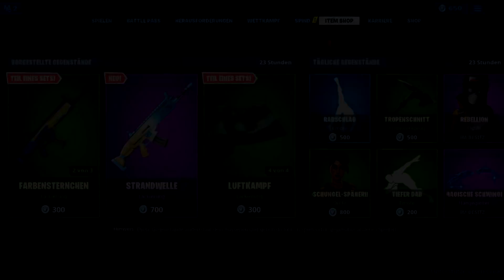🌈 Richtig Coole Lackierung STRANDWELLE 🛒 Fortnite Shop von Heute 08.07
Heute im Täglichen Item-Shop von Fortnite 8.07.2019: neue Skin Strandbomber , neue Lackierung  Strandwelle und noch vieles mehr!